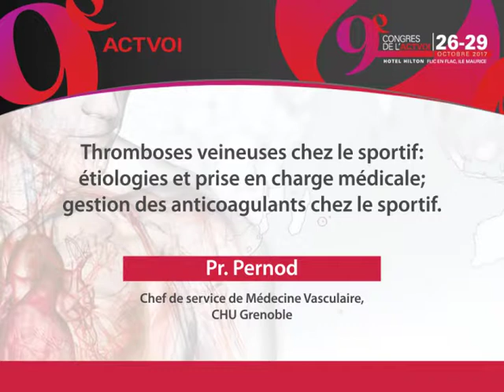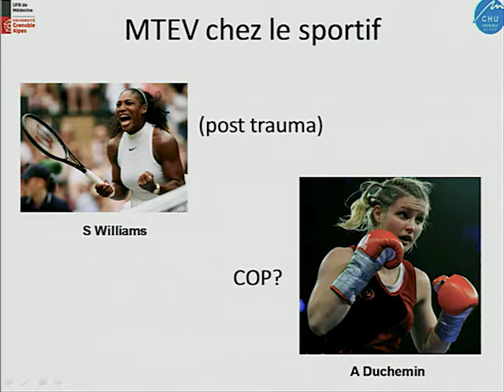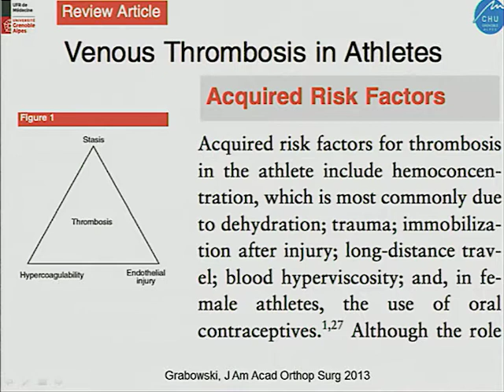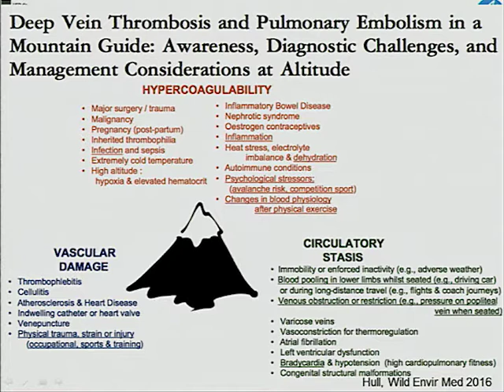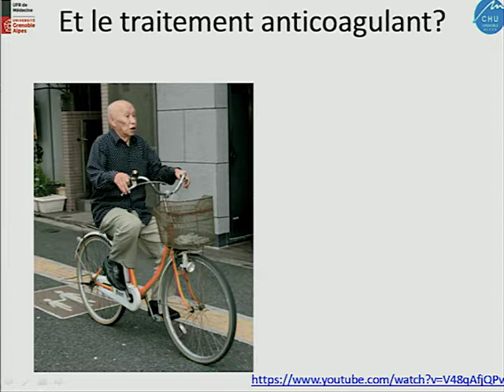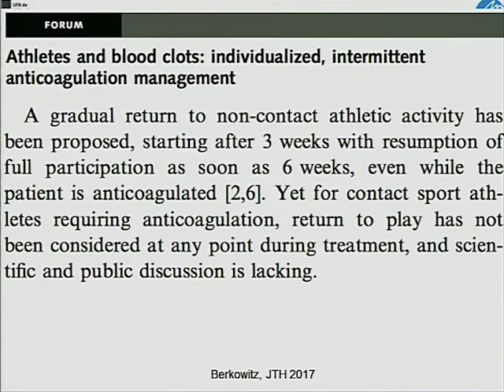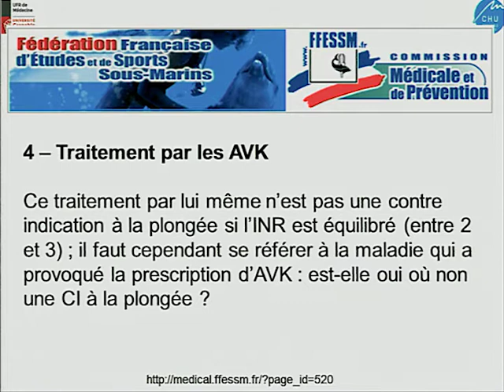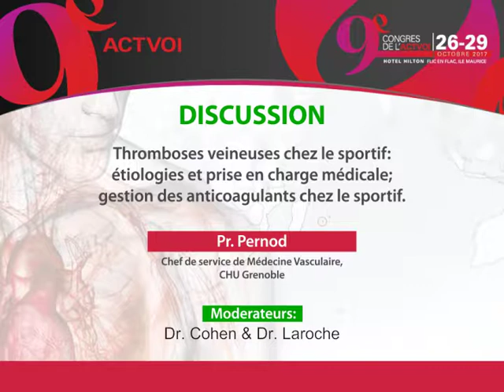41|ACTVOI2017| Pr. Pernod - Thromboses veineuses chez le sportif: étiologies...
9e Congres de l'ACTVOI | 26 - 29 Octobre 2017, Hilton Hotel , Ile Maurice | Sess. 04, Présentation 01:
Thromboses veineuses chez le sportif: étiologies et prise en charge médicale; gestion des anticoagulants chez le sportif.;
du Samedi 28 Octobre 2017, par le Pr. Pernod, Chef de service de Médecine Vasculaire, CHU Grenoble